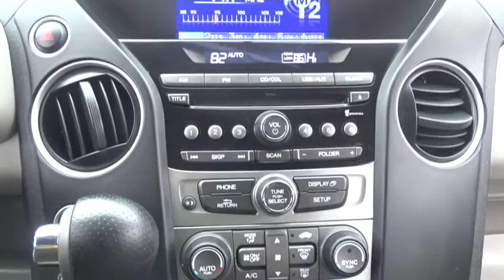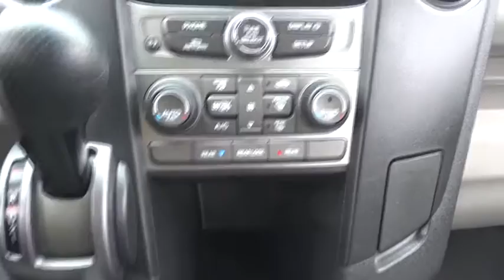2014 Honda Pilot Glenview, Des Plains, Highland Park, Elmhurst, Morton Grove, IL P6779